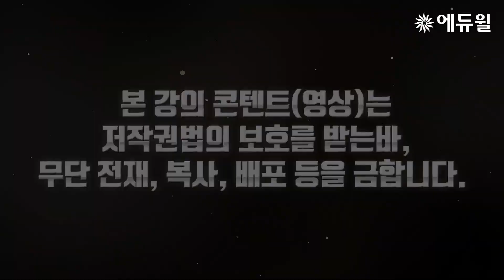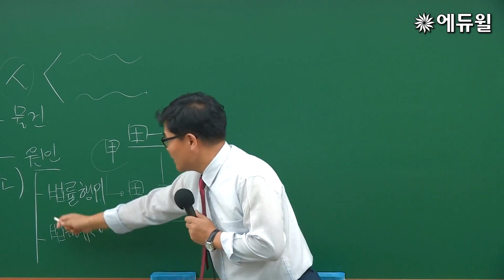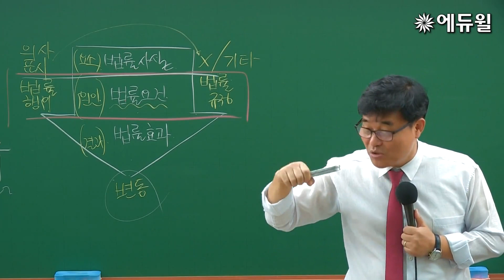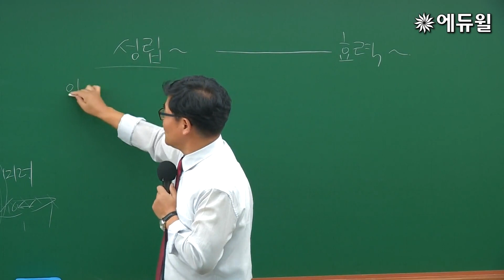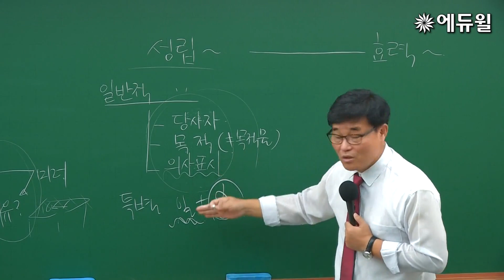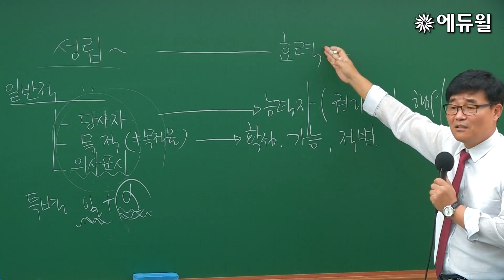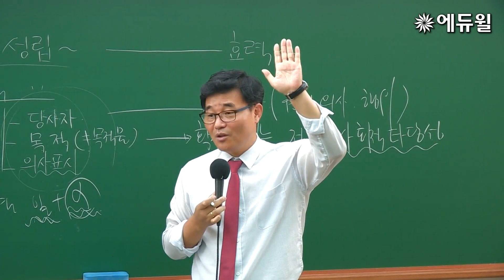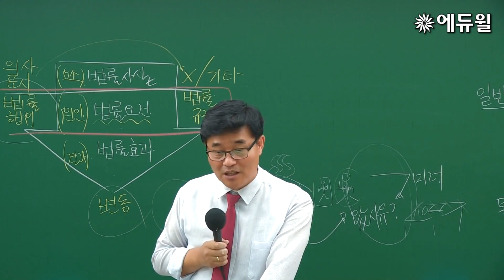[2020 주택관리사] 민법 5강｜신의영 합격강의｜에듀윌 유료강의 유튜브 무료시청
오직 에듀윌 유튜브에서만 무료로 볼 수 있는
2020년 주택관리사 민법 신의영 교수의 합격강의!

3월 30일부터 시작되는, 에듀윌 주택관리사 유료강의 무료서비스★

■ 주택관리사 강의오픈 시간표
월요일부터 금요일까지 10:00에 만나요!

월요일 : 회계원리 (윤재옥 교수)
화요일 : 시설개론 (이강일 교수)
수요일 : 민법 (신의영 교수)
목요일 : 주택주택 시설개론 (윤동섭 교수)
금요일 : 공동주택 관리실무 (김영곤 교수)

더 많은 콘텐츠와 학습법을 알고 싶다면?
에듀윌 유튜브 👉구독👈 꾹~ 눌러주세요